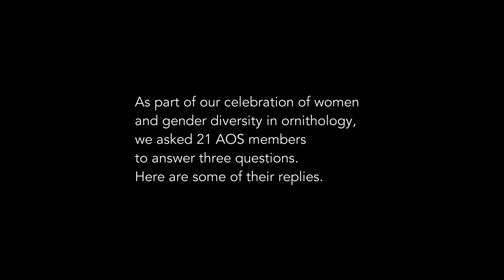Why do you do the work that you do?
For many women and trans and non-binary people, gender has historically been a barrier to full participation in ornithology. For our 2019 meeting in Anchorage, Alaska, the American Ornithological Society worked with the Conservation Media Program at the Cornell Lab of Ornithology to produce three short videos of contemporary ornithologists telling the stories of themselves as scientists. Our objectives were to highlight diverse profiles of scientists, to show viewers that diversity is a welcome and indispensable part of a strong science community, and to contribute to the Diversity and Inclusion Committee's work to reduce barriers to conference attendance.